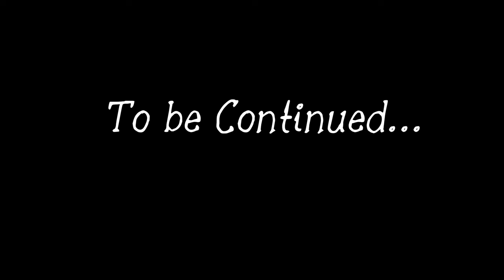I Hired Sassy AI To Voice-Act The Dragonborn: Chapter 1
This is my Nolvus Ascension Skyrim Playthrough. Ultimate Modded  Experience!

CHAPTER ONE - 'The Road to Whiterun
Willow has just escaped Cyrodiil after the Thalmor ended both her parents for Talos worship.
She collapses over the border of Skyrim and is aided by the border guards.
Willow awakes to find herself alone in Skyrim. Not sure what she should do next, she makes her way to her father's hometown of Whiterun. Hoping someone there might be able to help her start her new life.

This is the start of a new Skyrim playthrough series using the Nolvus Modpack. I have never used a Modpack before, so wanted to try it out.  I love to mod Skyrim, but always struggled to keep it stable. Thaks to the Nolvus Modpack, Skyrim is stable enough that  I feel I can now start this YouTube Let's Play!

This will be a slow paced, Sunday chill type of playthrough.
Not much editing on the in-game footage. Just wanted Skyrim and the mods/Nolvus Modpack to speak for themselves really.

All voices I have added are generated using ElevenLabs.
No actors were harmed in the making of this video.

"Dragonborn" - Composed by Jeremy Soule for Skyrim.

00:00 Intro
2:38 The Border Guard Tower
5:40 The Road to Whiteun
12:04 The Crystal
15:26 Ghost
17:21 View Like an Oil Painting
20:14 The Guardian Stones
24:00 Wolf Attack!
24:49 Welcome to Riverwood
29:13 Entering the Sleeping Giant Inn
33:27 An Unexpected Visit From Mother!
36:23 End